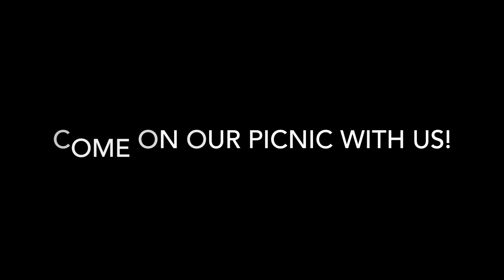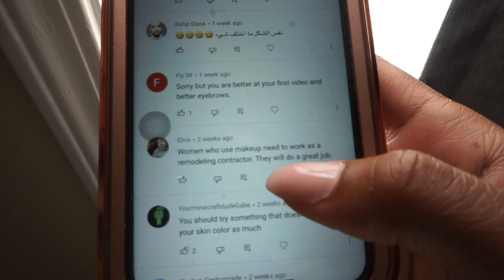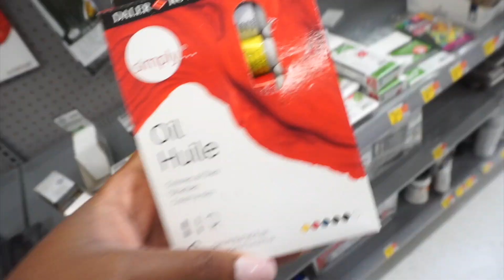VLOGs w| KYA - Come on a Picnic Date with me and bae! 🌻💛🦋💙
Snapchat ⇢ odumm

SHOP MY SMALL BUSINESS, SHOPKOGLAM!

Happy Shopping 💋

Shop my Most Used & Favorite Products

►Got2b Spray
►Electric Hot Comb (Temp Control)
►Got2b Glue
►Electric Hot Comb (Non-Temp Control)
►Hair Clips
►Ors Olive Oil Fix-It Grip Gel
►Abody 5 in 1 Curling Iron
►KIPOZI Flat Iron 1 Inch
►Neutrogena Face Wipes
►Esha Glue
►Got2b High Hold Hair Spray
►Got2B Flex Insta Hold Hair Spray
►Garnier Fructis Style Sky-Hi Volume Mousse

CAMERA EQUIPMENT USED:
►Canon T6i
►ESDDI Softbox

Some products are provided to me review purposes. All opinions are my own, TRUST and BELIEVE. We giving straight honesty over here. Haha! Love you guys!